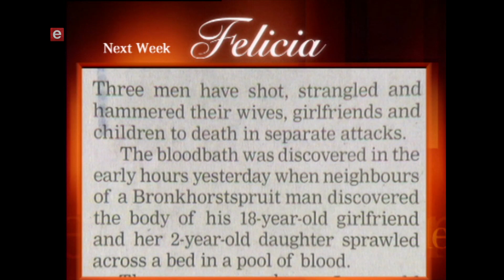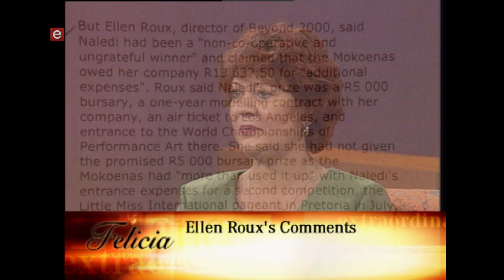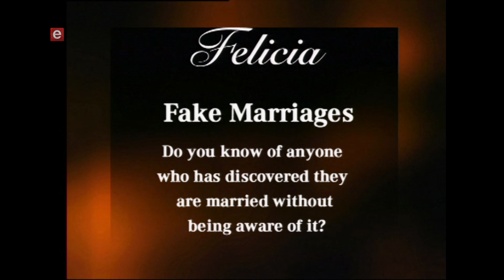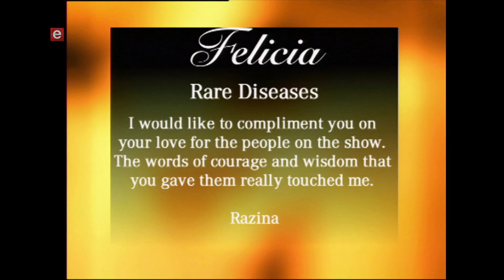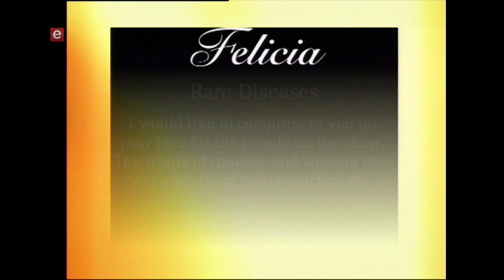Felicia on e Kids and Pageants